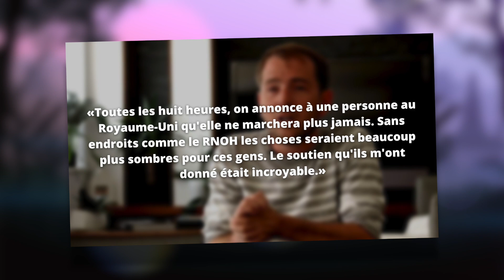Le dramatique accident sur le tournage d'Harry Potter - David Holmes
Derrière les films il y a aussi des anecdotes plus tristes et bouleversantes comme celle de David Holmes, la doublure de Daniel Radcliffe dans Harry Potter. Je te raconte son terrible accident et son histoire.

Si les cascadeurs comme David Holmes sont très peu connus et mis en avant, il ont un rôle crucial dans la saga Harry Potter. Par exemple, David Holmes était la doublure de Daniel Radcliffe, il jouait les scènes du personnage qu'est Harry Potter lorsqu'elles étaient trop dangereuses pour l'acteur. Ce métier a grandement participé au magnifique résultat final que sont les films de la saga Harry Potter !

Bon visionnage !
Marco Polo

Copyright :
“Films Harry Potter” appartient à Warner Bros & et Wizarding World
Les extraits n'ont pour but de servir que de base humoristique ou d’illustration de mes propos.